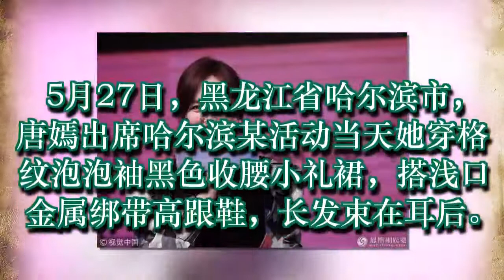唐嫣身材修长“筷子腿”瞩目 露齿大笑无女神包袱